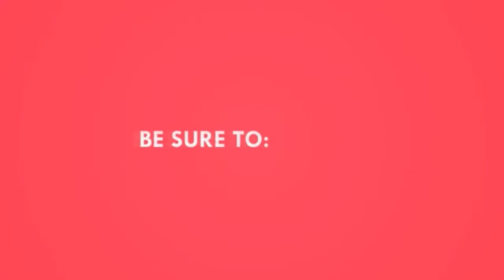Skeletor has come for you...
Masters of the Universe- Skeletor
I call you out, Heman!